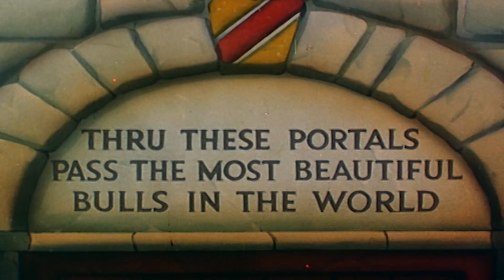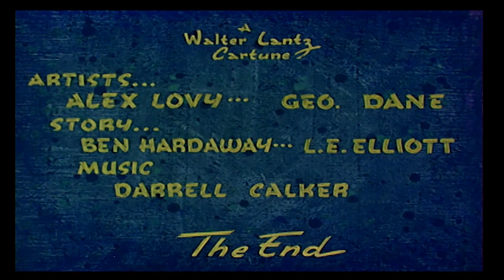El Pájaro Loco Episodio Completo | El matador | Dibujos Animados | Caricaturas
El pájaro loco es un pájaro carpintero de la serie de dibujos animados del mismo nombre. Producido por Walter Lantz y distribuido por Universal Studios.